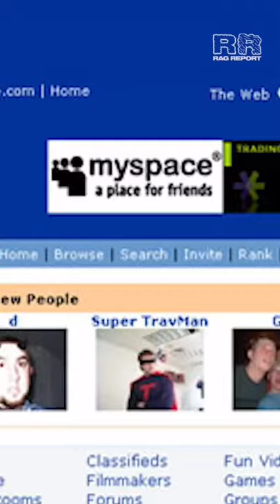is Myspace still bussin?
Rag Report posts daily videos covering the latest in fashion as well as short documentaries on the history of the fashion industry.

Follow this channel for your daily dose of Rag Reports.